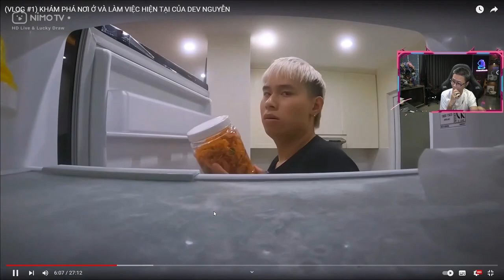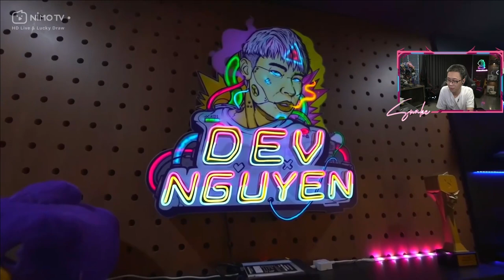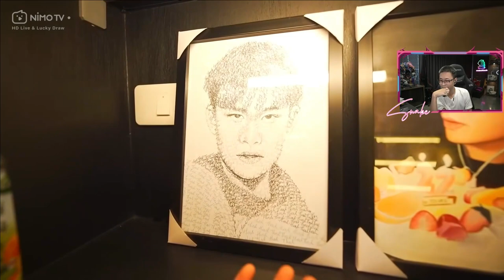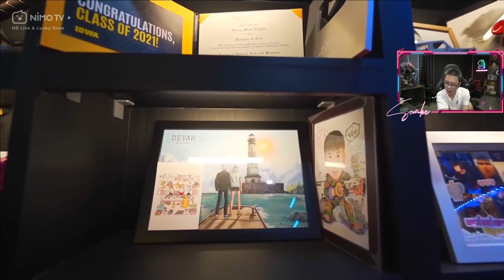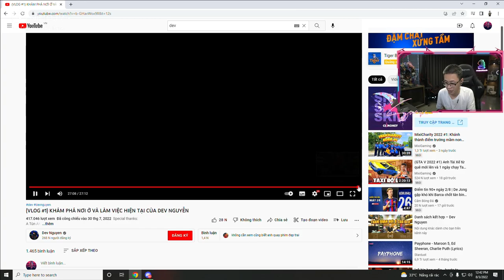( REACTION ) CÙNG XEM LẠI VLOG CỦA ĐẠI GIA DeVan